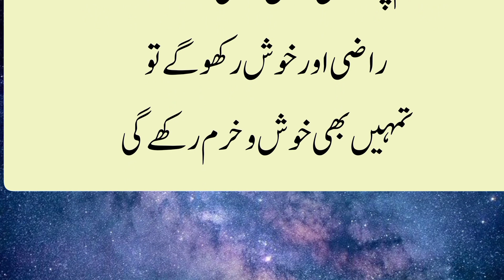سبق آموز کہانی|محبت میں عورت سے کوئی جیت نہیں سکتا اور نفرت میں کوئی ہرا نہیں سکتا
محبت میں عورت سے کوئی جیت نہیں سکتا اور نفرت میں کوئی ہرا نہیں سکتا